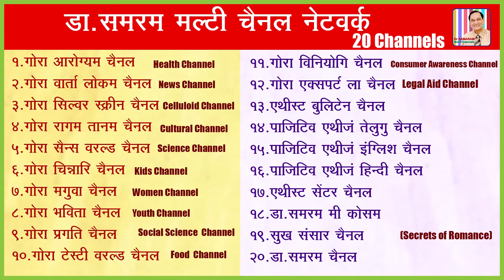LACTATING MOTHER...821 in Sukh Sansar Channel